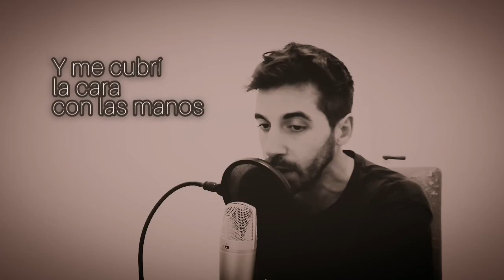"Desayuno" de Jacques Prevert leído por Santiago Corei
Texto del poeta francés
en la voz del Locutor Nacional
realizador del programa de Radio
"El Living de mi Casa"